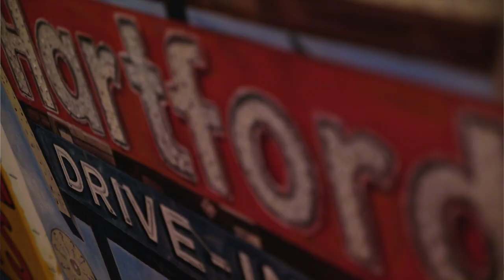CPTV promo OSH 2015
A short using video from the 25th Anniversary Retrospective on Open Studios in Hartford to promote Open Studio Hartford 2015 featuring hundreds of artists at dozens of venues throughout Hartford.
Shot, produced and edited by CPBN EDU Education Specialists and students from our Media Lab, Journalism and Media Magnet Academy High School Satellite Campus and Institute for Advanced Media.

For artists and locations go to openstudiohartford.com